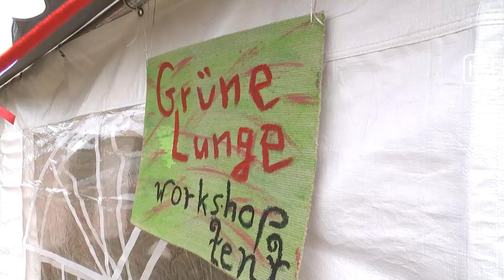A49-Trasse: Aktivisten zurück im Dannenröder Forst | hessenschau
Nach der Rodung der A49-Trasse werden wieder einige hundert Klimaschützer:innen zurück im DannenröderWald erwartet. Trotz Corona-Pandemie hat das Aktionsbündnis „Wald statt Asphalt“ dort ein zehntägiges Camp organisiert. Es soll es um „Workshops, Widerstand und Wir-Gefühl“ gehen. Pro Tag erwartet „Wald statt Asphalt“ rund 300 Menschen.

„Wir geben den Kampf für die Mobilitätswende nicht einfach auf, nur weil jetzt der Wald abgeholzt ist“ , sagt Klima-Aktivistin Maja. Man wolle mit dem Camp im Dannenröder Wald weiter gegen den A49-Ausbau protestieren und ein grundsätzliches Zeichen für eine Verkehrswende setzen.

Dass die Veranstaltung der Klima-Aktivist:innen mitten in der Corona-Pandemie überhaupt stattfinden darf, liegt daran, dass sie als politische Versammlung gilt. Über die Genehmigung habe es ohnehin „nicht viel zu diskutieren“  gegeben, sagt die Homberger Bürgermeisterin Claudia Blum (SPD). Laut Gerichtsentscheid falle demnach auch Zelten unter das Versammlungsrecht.

Ob Fridays for Future in Gießen oder BlackLivesMatter, ob Corona-Infos aus Marburg oder Sport aus Offenbach, ob Musik aus Fulda oder Politik aus Wiesbaden, ob Polizei-News oder Dokumentationen und Reportagen: Bei uns bekommst Du immer die aktuellsten Nachrichten aus Hessen - und zwar jeden Tag. Wir von der hessenschau liefern Dir Deine Hessen-News, ob Du in Städten wie Kassel, Frankfurt am Main oder Darmstadt wohnst oder in Waldeck-Frankenberg, dem Vogelsbergkreis oder im Rheingau zuhause bist.